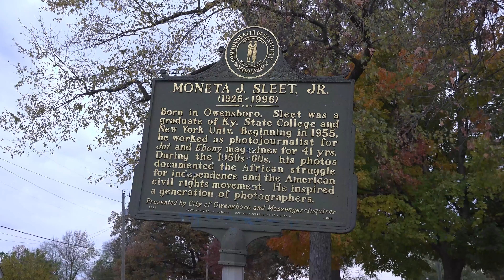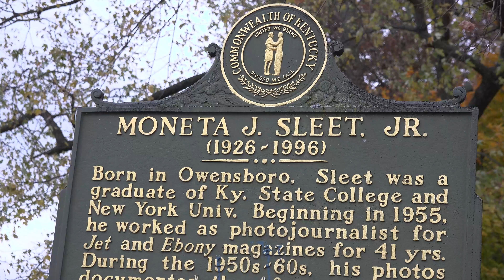Portrait of Moneta Sleet, Jr. - Lewis Acrylics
Last November, the 2021 class of Leadership Owensboro unveiled a portrait of Moneta Sleet, Jr.

An Owensboro native, Sleet was a Pulitzer Prize winning press photographer who documented the American civil rights movement.

The portrait, created by K.O. Lewis, will rotate throughout the community leading up to the Through Sleets Eyes Fest in 2023.